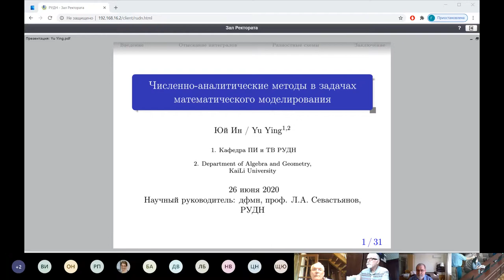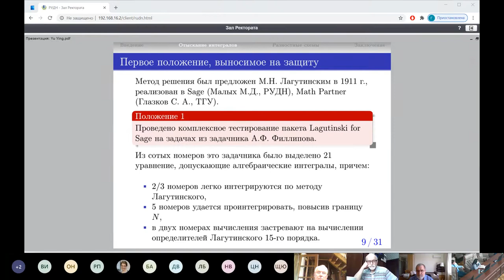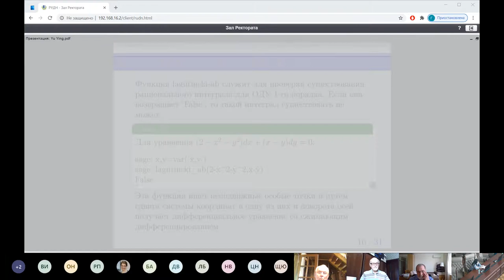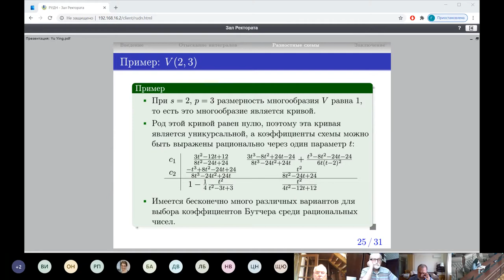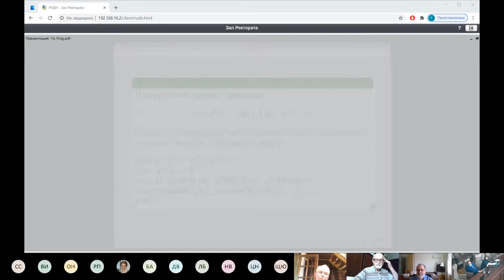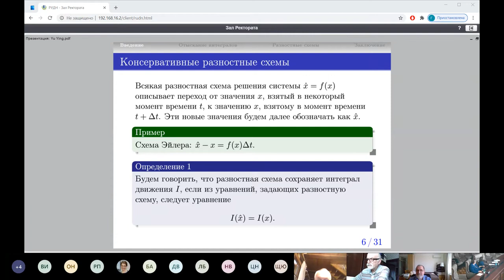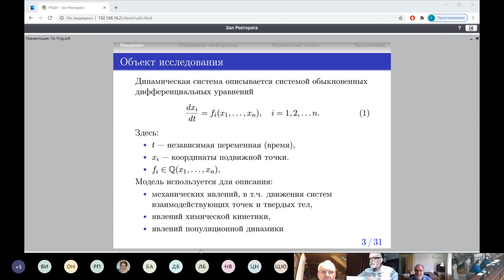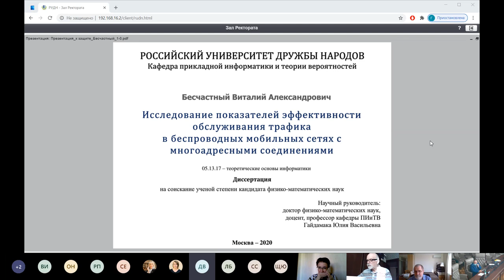Защита Юй Ин, 2020-06-26 [MS Teams]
26 июня 2020 г.
Защита диссертации Юй Ин
на тему «Численно-аналитические методы в задачах математического моделирования»
представленной на соискание ученой степени кандидата физико-математических наук по специальности 05.13.18 — «Математическое моделирование, численные методы и комплексы программ».

Научный руководитель: д.ф.-м.н., профессор Севастьянов Леонид Антонович